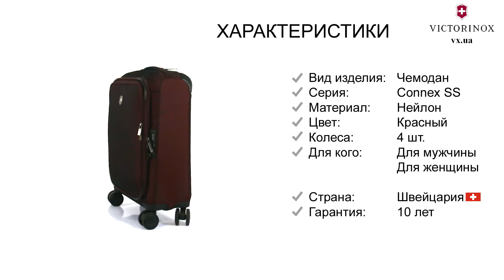Обзор чемодана Victorinox Travel CONNEX SS/Burgundy Vt605649 Victorinox_Ukraine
Victorinox Travel бордовый CONNEX SS/Burgundy Чемодан на 4 колесах S (28л) (40x55x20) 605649 Швейцария